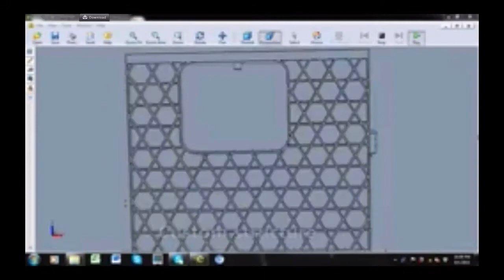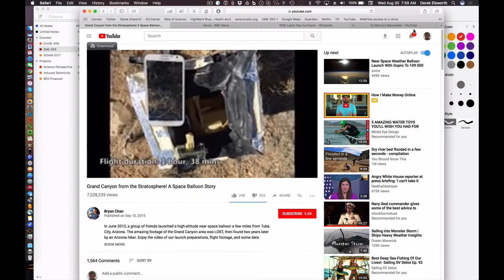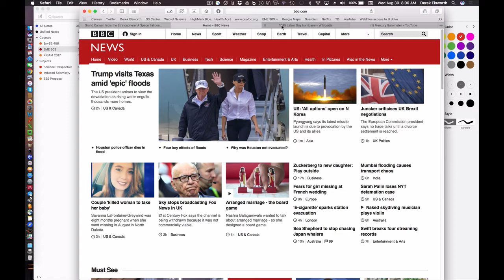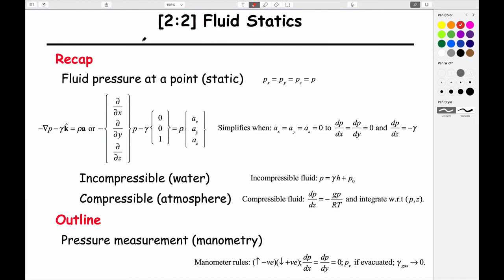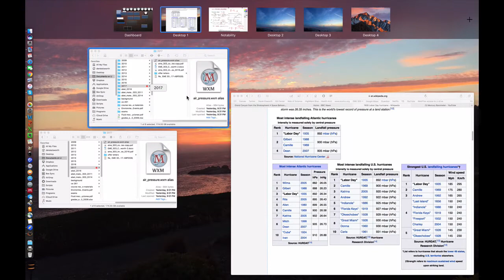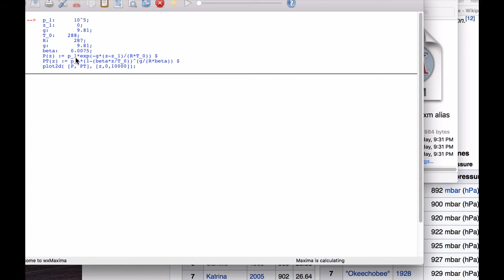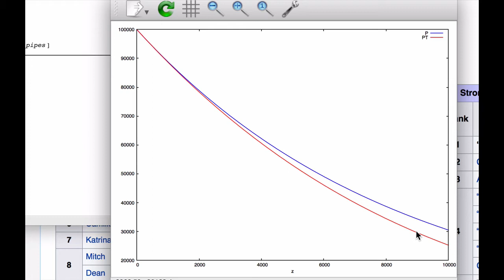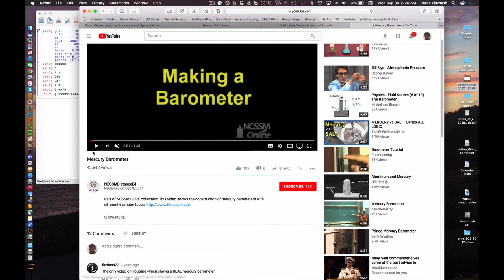2:2 Fluid Pressures - Compressible Fluids and Manometry